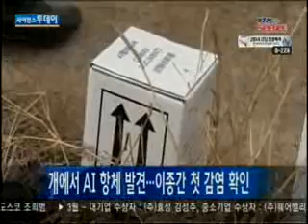개에서 AI 항체 발견...이종간 첫 감염 확인 / YTN 사이언스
조류 인플루엔자가 발생한 농장에서 기르던 개에서 AI 항체가 발견돼 보건당국이 역학조사를 하고 있습니다.충청남도 AI 방역대책본부는 천안 풍세면의 AI 발생 농장에서 사육하던 개에서 AI 항체가 발견돼 농림축산검역본부가 역학 조사를 하고 있다고 밝혔습니다.고병원성 위험이 높은 H5형 항체 양성 반응이 나왔으며, ...